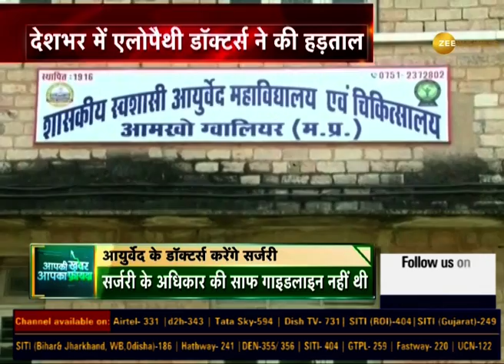Aapki Khabar Aapka Fayda: Ayurveda Doctors को सर्जरी की मंजूरी देने पर Allopathy Doctors ने की हड़ताल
The Indian Medical Association has announced a nationwide strike. The IMA is opposing the government's decision to allow Ayurveda doctors to perform surgeries, which is strongly opposed to the government's decision.